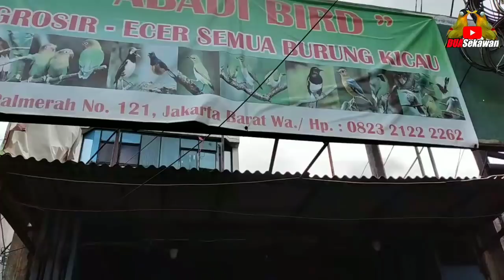VIRAL ! SURVEY HARGA BURUNG TAHUN 2021 ABADI BIRD PALMERAH JAKARTA BARAT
Kios yang di survey:

Abadi bird
Jl.Palmerah No.121 Jakarta barat
WA.082321222262

Di kios ini menjual segala macam jenis burung seperti:
Jalak suren
Jalak putih
Layongan
Poksay rambo
Camperling
Prenjak atas
Kerak basi alis hitam
Kepodang dada emas
Paok pancawarna
Kekep babi
Sikatan emas
Sikatan ekor merah
Cikrak daun
Cucak wilis
Cucak ranting
Trucukan
Strawberry finch
Parkit lokal
Pleci dakun pacitan
Pleci daput jatim
Kacer marintim
SRDC bali
Jenggot jawa
Srigantil
Srigunting hitam
Srigunting abu
Pentet pala hitam
Pemtet matahari
Pentet abu
Pelanduk topi hitam
Jenggot mini
Flamboyan
Emprit bondol ijo
Kutilang sutera
Kutilang
Merbah
Selendang biru
Anis merah
Anis kembang
Anis siberia
Ciung batu
Opior jawa
Perkutut lokal
Tekukur
Mantenan
Rambatan doraemon
Tesia jawa
Tepus leher putih
Murai air dll